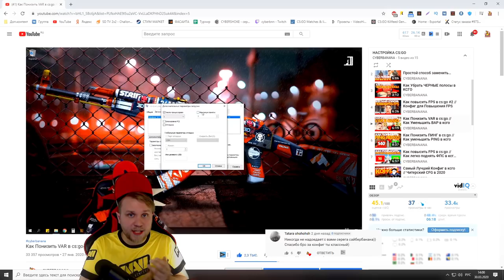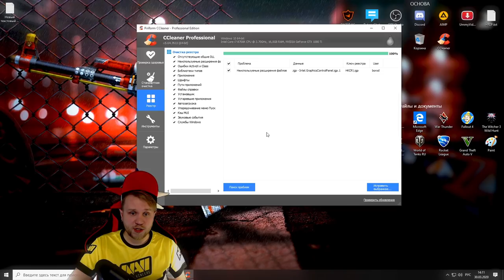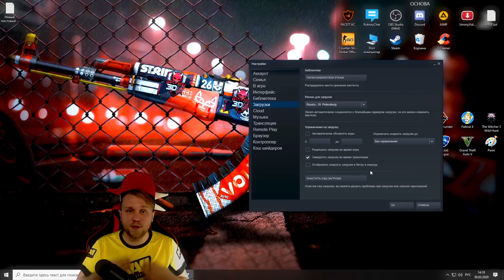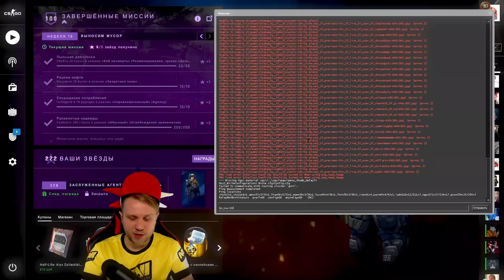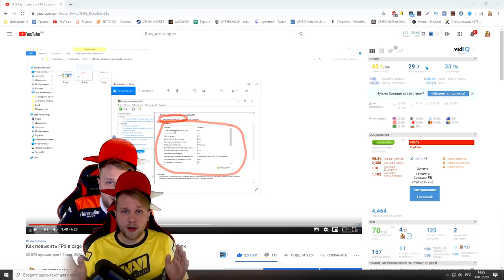Как понизить ВАР в ксго // Как уменьшить VAR в 2020 csgo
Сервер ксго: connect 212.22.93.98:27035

2 способ - чистка кеш
3 способ - аудио + fps_max 120 или 288 в зависимости от герцовки